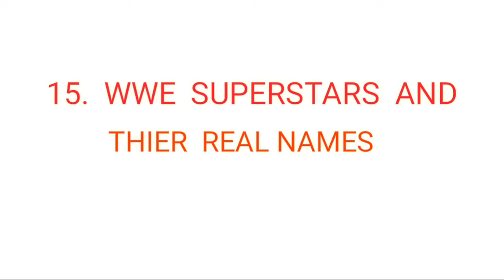BEST WWE SUPERTSTARS AND THIER REAL NAME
HERE ARE SOME OF WWE SUPERSTARS AND THIER REAL NAME

OTHER VEDIOS ARE IN DESCRIPTION

FUNNIEST EVER || WWE THE GREAT KHALI WISHING JOHN CENA ON HIS BIRTHDAY || FUNNY AUDIO MUST WATCH HD

I hereby declare that all Images use to make this video is from
Google Search by using Google Advanced Search to collect those images, usage rights: "free to use, share or modify.